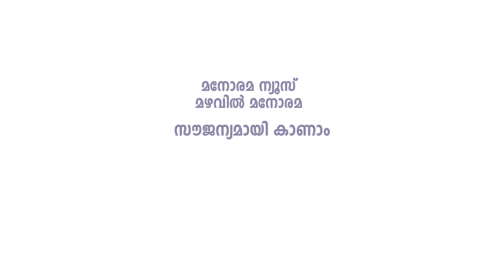സെൽവയുടെ പുതിയ ബിസിനസ്സ് പദ്ധതി..| VAANAM KOTTATTUM MOVIE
പ്രീതയും സെൽവയും വീണ്ടും കണ്ട് മുട്ടുമ്പോൾ ..